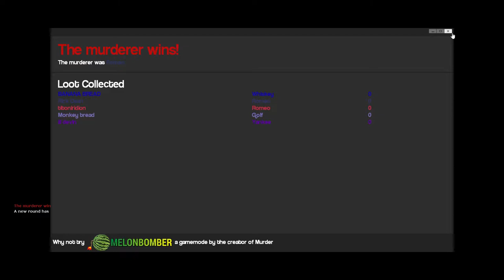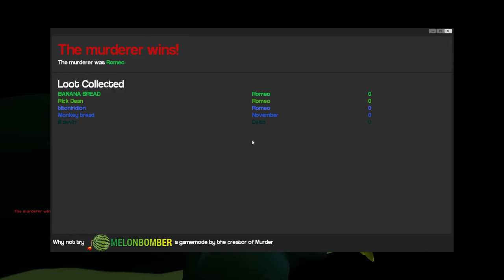Among us but its just Gmod Murder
My Discord! - RickyDeanGamingYT#8499

Friends in the video:
Devin (Orange)
Titon (Red)